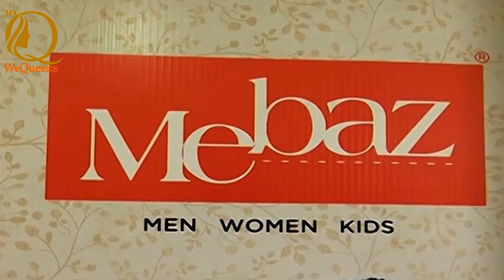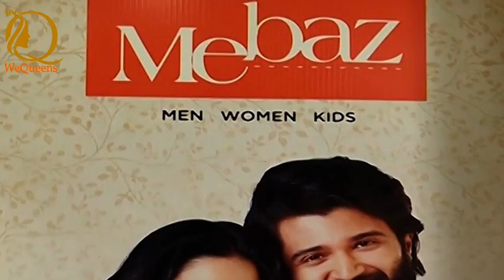MEBAZ NEW COLLECTION | WOMEN-MEN-KIDS | WeQueens